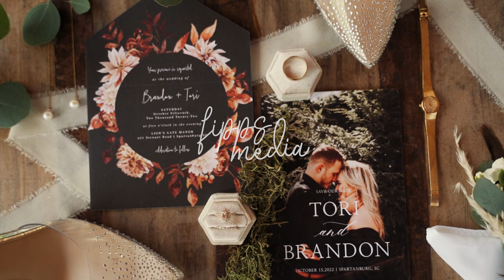Tori and Brandon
Tori + Brandon | we truly cannot put into words how special this day was to us. Every. Little. Detail. Absolutely perfect. We are so grateful to have captured both photo and video for such a stunning couple. Every vendor that day was literally commenting on how easy-going, bubbly and kind this couple was. We couldn’t agree more. Thank you so much for you love, kindness and trust Tori + Brandon! We wish y’all, your incredibly kind family and amazing bridal party the absolute best. Here’s to many, many years for the Gettys.

Venue: Lions Gate Manor
Coordinator: @eb_coordinating Emily Bishop Events
Photo/Video: Fipps Media
Florist: Mill Street Florist & Gift Shop
Cake: Carson's Creations
Catering: Holmes Catering and Events
MUA: Cassie Allie
Live Painter: Candler Reynolds
Dj: Palmetto Entertainment